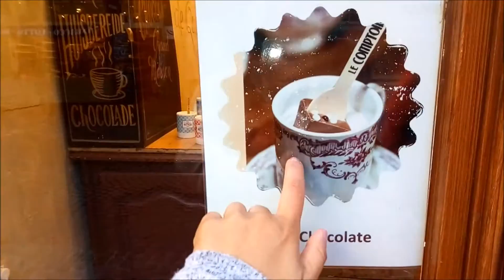BRUGES - Grote Markt, parte II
Olá, wanderlusters, tudo bem? Nessa segunda da parte, não percam um passeio pela linda praça Grote Markt e muitos outros lugares.